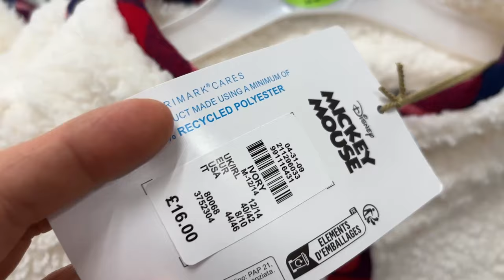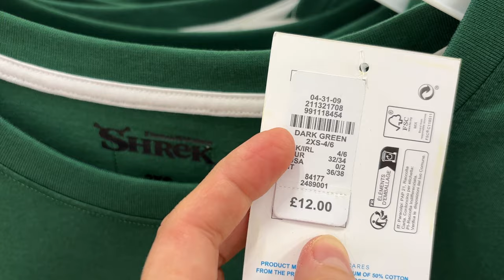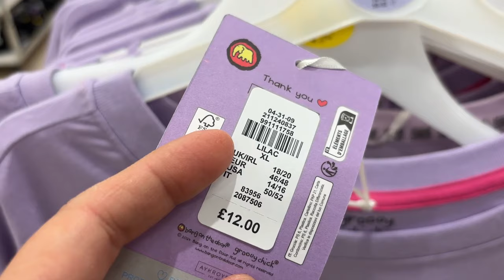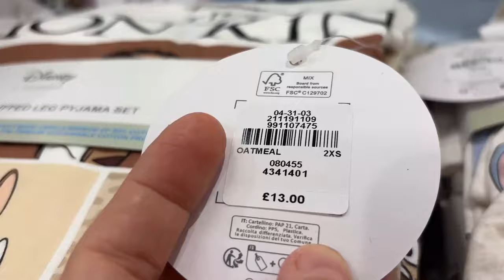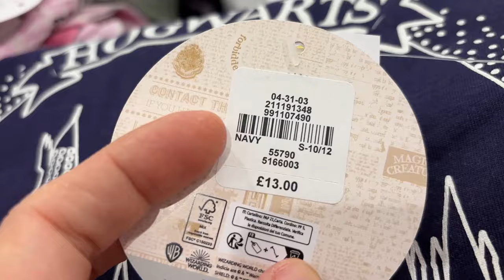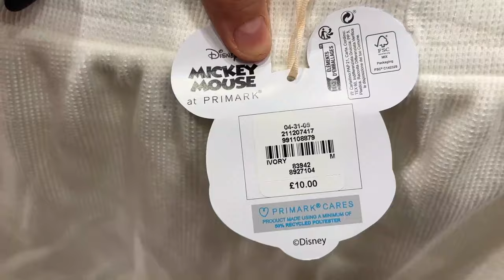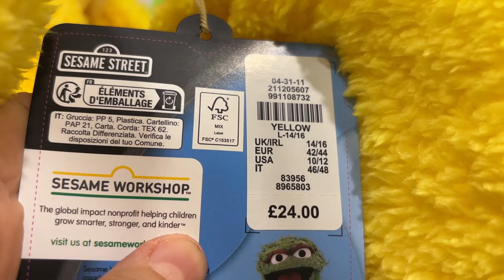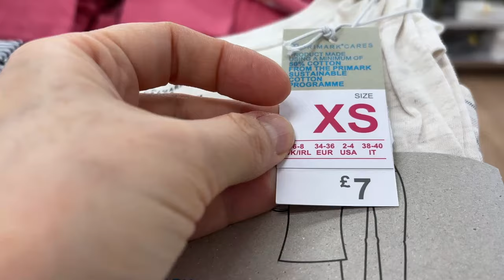PRIMARK PYJAMA NEW COLLECTION , November ^ 2024